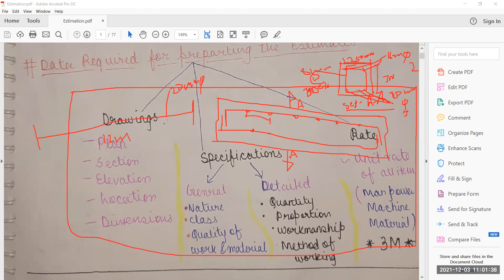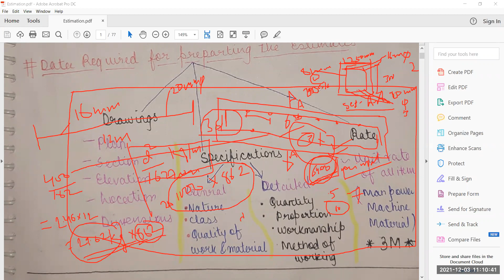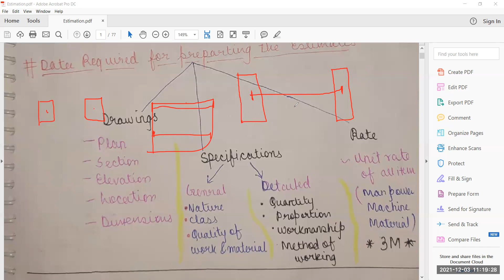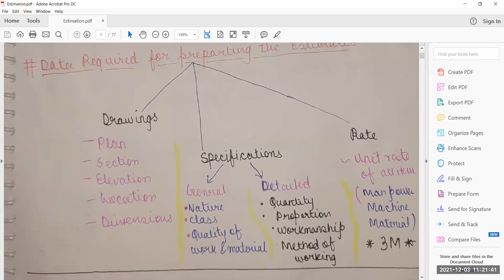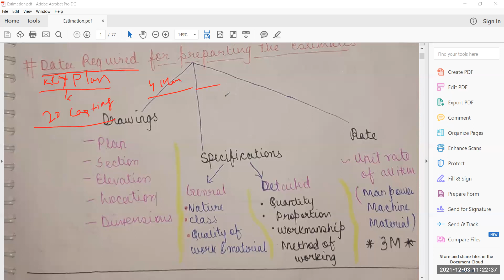Lecture -2- IWT -CEP708- 03 -12 -2021 Part 1